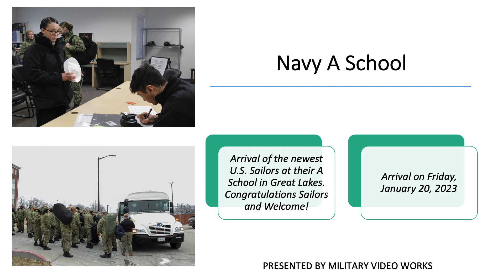Newest Sailors Arrive at A School Great Lakes on January 20, 2023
The newest Navy Sailors who graduated from RTC on January 20, 2023, arrive to a warm welcome at A School Great Lakes.  Hope you see someone you recognize or just enjoy watching their arrival.